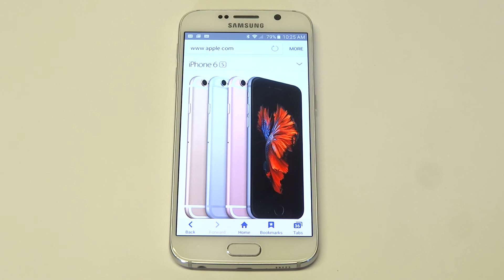Is 16gb Enough Storage for a New Iphone Or Ipad? - Fliptroniks.com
Best Iphone 6s / 6 Accessories
Best Iphone 6s Plus Accessories

Iphone 7
Iphone 7 Plus

With the new iphone and ipad models coming out the question is will 16gb be enough space. Well the simple truth is of course it wont be. Apple has continued to offer the 16gb to try and squeeze more money out of consumers to spend a 100 dollars more to buy the 64gb. The problem with the 16gb is that with 4k video and live photos these new features will make it impossible to store anything without having to constantly delete old files to add new ones. Apple should discontinue the 16gb option altogether, but we don't see them doing that anytime soon.